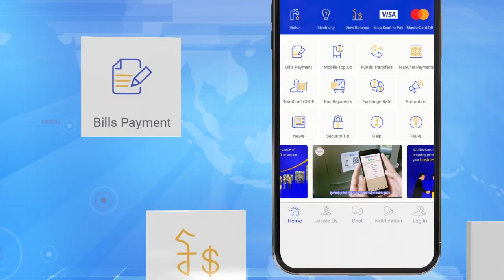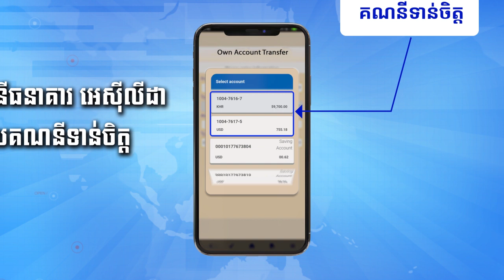ចិនសម្រេចបន្ធូរបន្ថយពន្ធ៥ឆ្នាំ សម្រាប់ក្រុមហ៊ុនផលិតបន្ទះឈី ...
ចិនសម្រេចបន្ធូរបន្ថយពន្ធ៥ឆ្នាំ សម្រាប់ក្រុមហ៊ុនផលិតបន្ទះឈីប និងក្រុមហ៊ុនអភិវឌ្ឍន៍ Software ក្នុងស្រុក ចំពោះមុខ ការគំរាមកំហែងពីអាមេរិក
* រាយការណ៍ព័ត៌មានដោយកញ្ញា  យឹម ចាន់ស្រីវីន